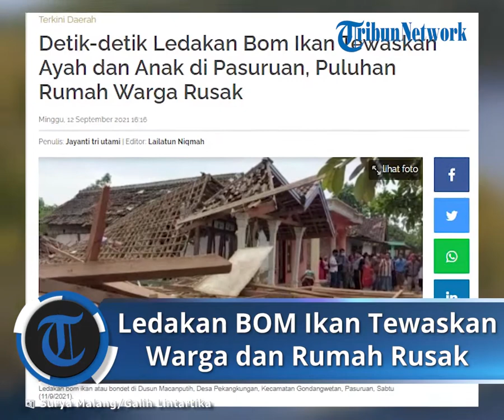Detik-detik Bom Ikan atau Bondet Tewaskan Warga dan Puluhan Rumah Rusak di Pasuruan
TRIBUN-VIDEO.COM - Ayah dan anak asal Dusun Macanputih, Desa Pekangkungan, Kecamatan Gondangwetan, Pasuruan, Jawa Timur, tewas setelah terkena ledakan bom ikan atau Bondet, Sabtu (11/9/2021).

Dilansir TribunWow.com, korban adalah Mat Sidik (60) dan anaknya, Abdul Ghofar. (*)

Artikel ini telah tayang di TribunWow.com dengan judul Detik-detik Ledakan Bom Ikan Tewaskan Ayah dan Anak di Pasuruan, Puluhan Rumah Warga Rusak,
Penulis: Jayanti tri utami